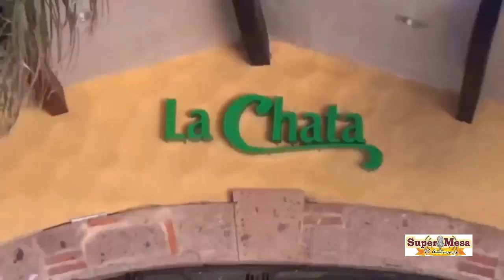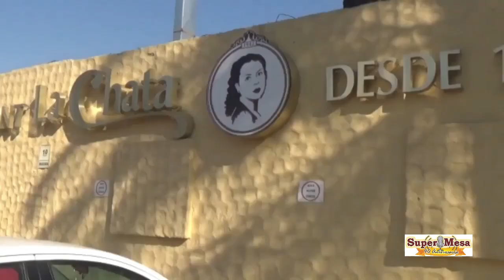♫Aliento y Cuerdas Mágicos♫ Modernos y Clásicos «SuperMesa» 144 del 181123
Exitoso estuvo ♫Aliento y Cuerdas Mágicas♫, el magistral dueto que integran los maestros Daniel Ascencio en la flauta transversal y Guillermo Ortiz Fausto en la guitarra, quienes tocaron melodías muy modernas triunfadoras, entre ellas «Y la amo», «Yesterday» y «Algo», de Los Beatles, así como «A través de las lágrimas» de los Rolling Stones, y también de otros autores entre las que estuvieron «Sonidos del Silencio», De Simon y Garfunkel y «Yo comencé la broma» de los Bee Gees; piezas hoy en día clásicas, que interpretadas por estos instrumentos adquieren una tierna melancolía, que invita al sosiego y bienestar general, sobre todo si se está en un lugar como «La Chata Terranova», desde donde transmitimos «SuperMesa», esta mañana.
No podían faltar los números tradicionales de siempre como «El cóndor pasa», y el bossa nova «Meditación», logrando un mosaico internacional muy agradable al oído; los músicos fueron primero escuchados con un respetuoso silencio y al final de su actuación cálidamente despedidos con aplausos.